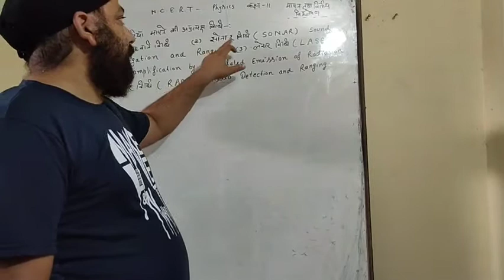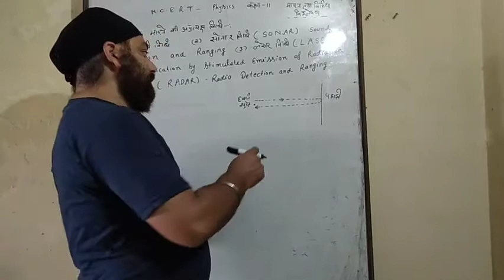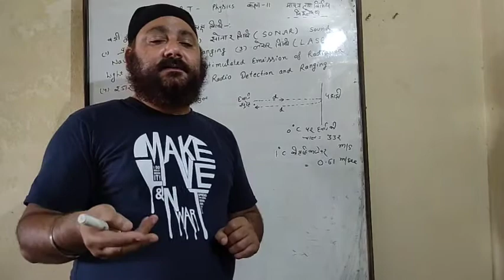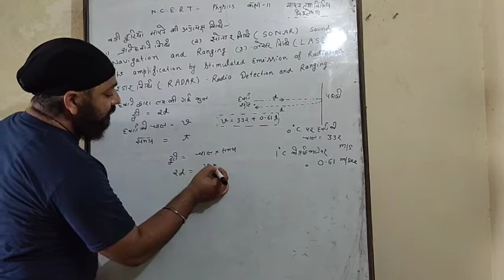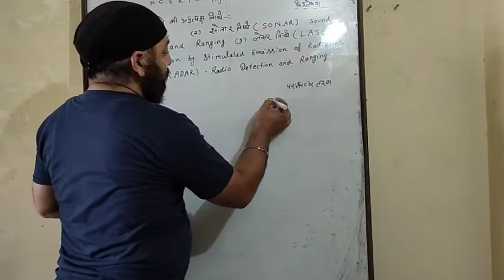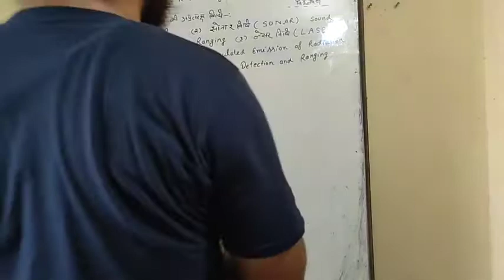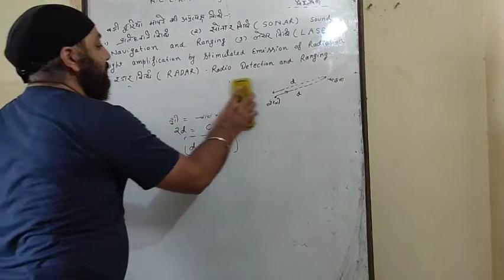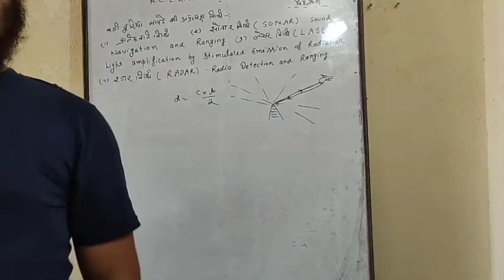Physics 11 बड़ी दूरिया मापने की बिधिया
Indra jeet bagga kesar inter college baheri bareilly